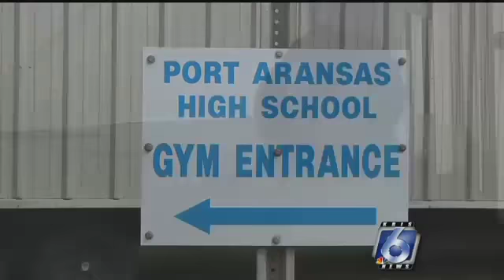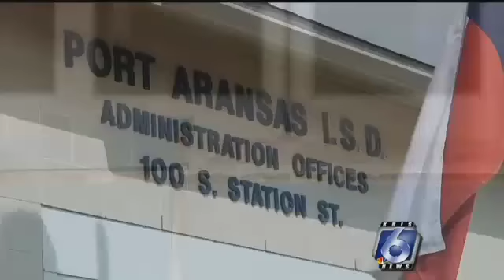Port Aransas students to return to schools in October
Port Aransas ISD was supposed to have started it's school year in late August,  but then Harvey hit, and scattered Port A students and teachers all across the Coastal Bend.

Port Aransas ISD officials are hoping to bring all those displaced students and teachers back to their home district. There will be plenty of reminders of the chaos caused by harvey, but the district is working hard to make it as normal a school year as possible.

Students should be able to return to the district in just a little more than two weeks, on October 16th. It is possible because of portable buildings where the kids will be taking classes.